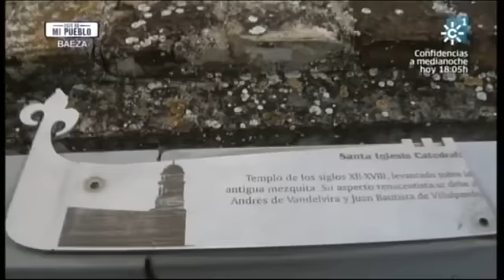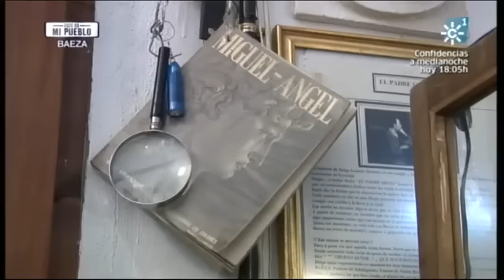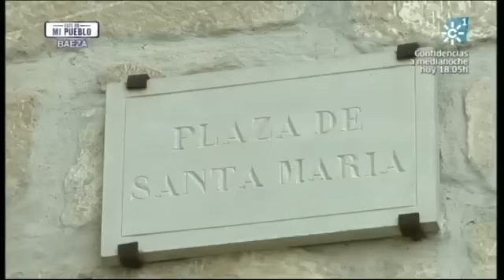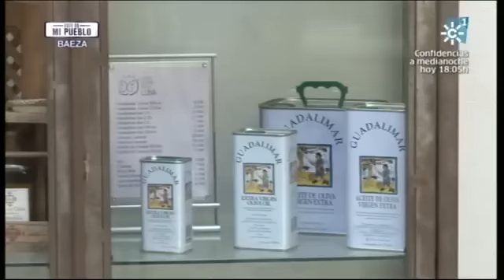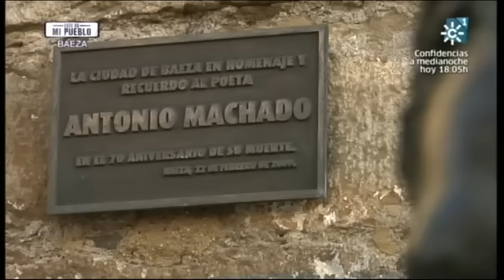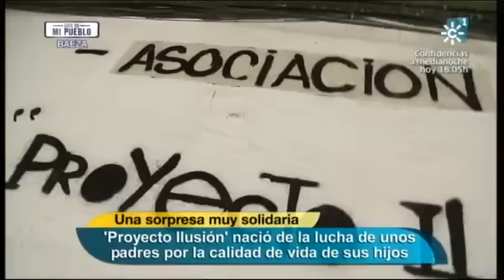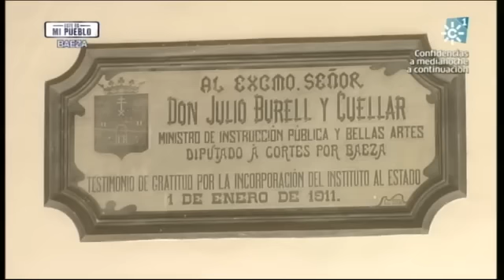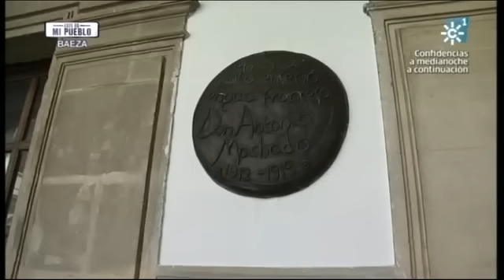Este es mi pueblo | Baeza (Jaén)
Programa 1 (3ª Temp) | Emisión: 13/04/13

Conocemos el municipio jiennense de Baeza, declarada por la UNESCO Patrimonio de la Humanidad; y lo hacemos con la actriz jiennense Rosario Pardo. Con ella, el programa recorre el impresionante conjunto artístico de la ciudad, y echa la liga, o lo que es lo mismo, se va de tapas para disfrutar de su deliciosa gastronomía.

La figura de Antonio Machado es también muy importante en este municipio, por ello “Éste es mi Pueblo” recrea una clase de la época impartida por el poeta, con alumnos caracterizados con la vestimenta de antaño.

El programa también aprende a preparar los bollos de leche, un plato típico en Pascua muy consumido en esta zona y en diversos puntos de Andalucía. Y a través de una ruta teatralizada, visita los principales monumentos de Baeza, cómo su catedral o la espectacular Plaza del Pópulo.